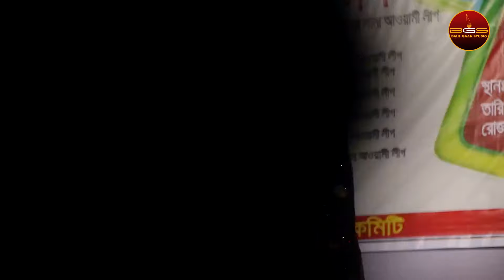এই প্রথম লিপি সরকার বনাম রজ্জব দেওয়ান তুমুল লড়াই, গুরু শিষ্য পালা - পর্ব ২ | Lipi Vs Rojjob Pala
!! Baul Gaan Studio !!

Baul_Gaan_Studio (বাউল গান স্টুডিও) চ্যানেল এর পক্ষ থেকে সবাইকে জানাই আন্তরিক শুভেচ্ছা ও অভিনন্দন, বাউল গান স্টুডিও বাংলার লালিত হাজার বছরের মাটি ও মানুষের গান।
আপনাদের যে কোন মতামত বা কোন অভিযোগ থাকলে আমাদের জানান ধন্যবাদ। ০১৯৭৬৩৬৪৩০৩

📺 Label               : Baul Gaan Studio

📺 পরিবেশনায়          : বাউল গান স্টুডিও

►►আপনাদের প্রিয়জনদের সাথে অবশ্যই শেয়ার করবেন !

🚦📢📢 সতর্কবাণী !!! 🤬🔇🚫🚦
এই ভিডিও এবং অডিও এর স্বত্বাধিকার শুধু মাত্র বাউল গান স্টুডিও এর। অনুগ্রহ করে কেউ এই ভিডিও, অডিও অথবা এই ভিডিও এর কোন অংশ কপি করবেনা। নইলে আমরা কপিরাইট আইনে আপনার বিরুদ্ধে ব্যাবস্থা নিতে বাধ্য হব।

🚦📢📢 Warning!!! 🤬🔇🚫🚦
@Baul Gaan Studio  reserves all right of this content. Otherwise we'll take action according to copyright law.

এই চ্যানেলের সকল ধরনের খোজ খবর ও আপডেট আপনার ফেসবুক প্রোফাইলে পেতে আমাদের ফেসবুক পেজে লাইক ও ফলো করে সাথে থাকুন